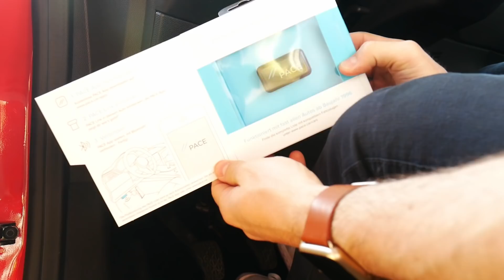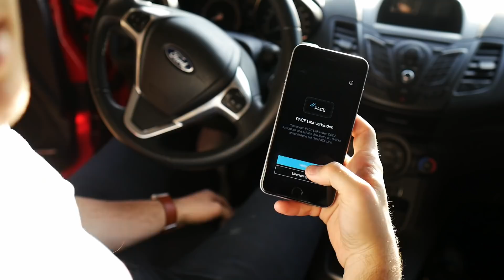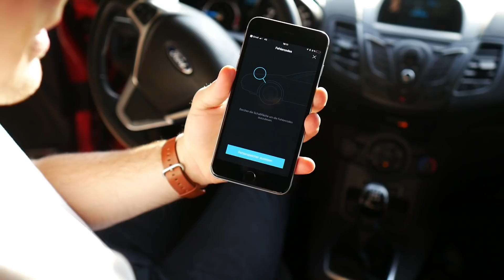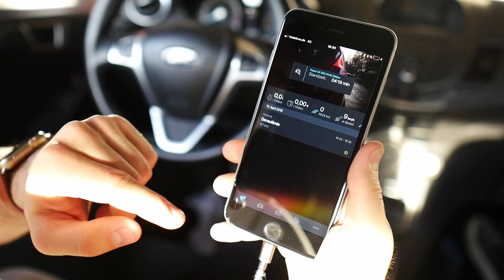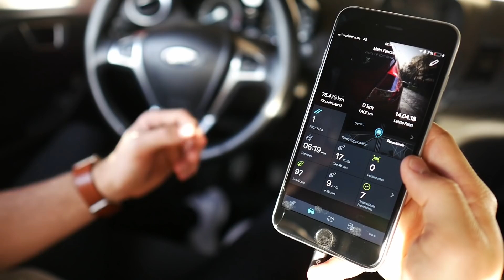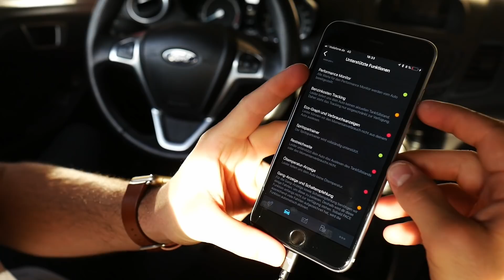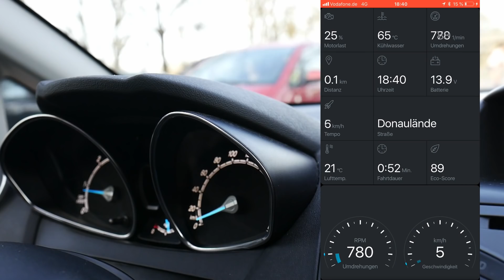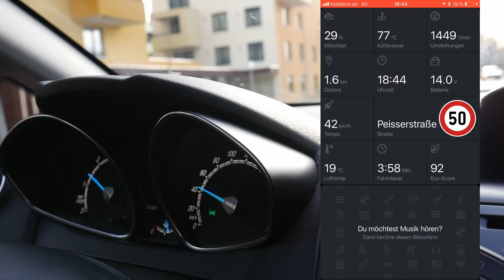Mach dein Auto smart - Pace Link OBD Bluetooth Auto Adapter Test / Review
In diesem Video stelle ich euch den smarten OBD Adapter für euer Auto vor. Der Pace Link verbindet sich über Bluetooth mit eurem Handy und bietet euch die Möglichkeit Fehler auszulesen und auch zu löschen. Ihr könnt Echtzeitinformationen während der Fahrt erhalten und andere smarte Features wie ein elektronisches Fahrtenbuch und Location des Autos im Blick haben.

Sigma 16mm f1.4 MFT

Rollei Stativ C5i

DJI Osmo Mobile 2:

Ulanzi Stativhalterung mit Hot Shoe

Olloclip 4-in-1 mit Ollocase

Danke an Pace für die zur Verfügung stellen des Pace Link!

Danke an Sophie für die Unterstützung beim Dreh und das Auto!